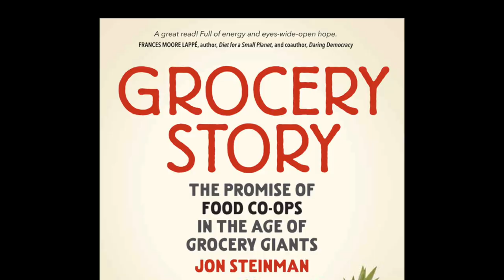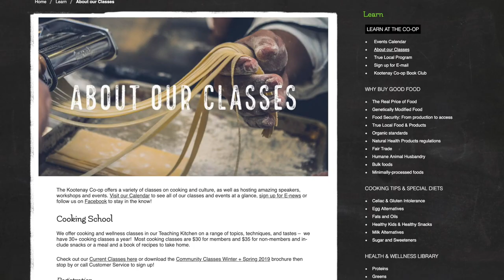The Grocery Story Conspiracy: Why Most Grocers Don't Care About Your Health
Huge grocery chains have significant control over how our food is  produced and distributed. They don’t always do what its best for the consumer, but we can counter their influence and ensure safe and healthy food for all.

In the years after turn of the 20th century, small local food merchants were replaced by huge grocery chains that took over the food distribution system. In short order, the chain stores controlled or influenced what food was available, where it came from, and what price we paid to feed ourselves.. Needless to say, our health and local economies were not priorities for the big chain stores. In this video rob chats with Jon Steiman, author of “Grocery Story” to learn what we can do about this and how we can work toward a sustainable and just food system.

Why should you reserve a place in your bulging in-box for Verge’s newsletters? One reason: because we challenge the headlines and cultural paradigms with a whole different kind of alternative fact: Permaculture-inspired businesses can succeed – and restore the planet. And we’ll show you how to do it.

food security food insecurity geoff lawton environmental science